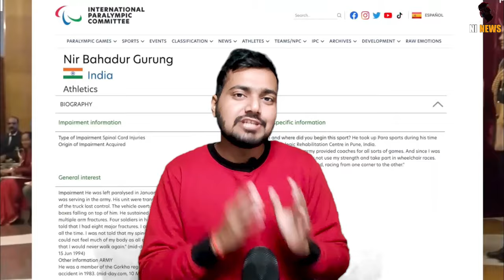इस गरुंग ने जो किया वो दुनिया के लिए असंभव / Great Gurung History For world | CHARCHA EP 64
Gurung created history for nepal
 famous gurung
 motivation of nepali Gurung
 Gurung that motivate every nepali
 inspirational
NEPALI
 NEPAL
 nepali
 nepal
 nepali Gurung made name in world

Nir Bahadur Gurung get
 Nir Bahadur Gurung story

Nir Bahadur Gurung
 Who is Nir Bahadur Gurung
 नीर बहादुर गुरुंग
 charcha
 charcha ep 64
 ep 64

Who is Nir Bahadur Gurung, President Droupadi Murmu himself came down to honor him

There is no dearth of people in the world who give up the desire to live even after being victim of an accident, but there are some who return to live after fighting death and also teach others how to live. . On Wednesday, when players, former players and coaches were being honored with the 'National Sports and Adventure Award' at the Rashtrapati Bhavan, the most eye-catching was a person sitting in a wheelchair. And this person was Neer Bahadur Gurung. As soon as the name of Neer Bahadur Gurung was announced, all the people sitting there started clapping. After this the details of his achievements were given. After giving the details, he moved towards the President and President Draupadi Murmu came down from her seat to honor him. When Gurung was honored, the sound of applause kept on increasing. He was honored with the Dhyan Chand Award.

1-   |||  MIC USED BY ME    |||

USB mic
Blue Yeti USB Microphone
condenser mic
Maono AU-A03 Microphone
collar mic

2-   |||  WEBCAM USED BY ME  |||

3-  |||  LIGHT USED BY ME   |||

4-   |||  HEADPHONE USED BY ME  |||

5-   |||  CAMERA USED BY ME   |||

6-  |||  MEMORY CARD USED BY ME  |||

7-  |||  ALEXA USED BY BE  |||

Topic covered-
nepal
nepal news
nepal facts
nepali video
nepalindia